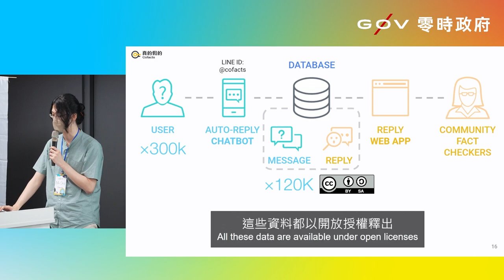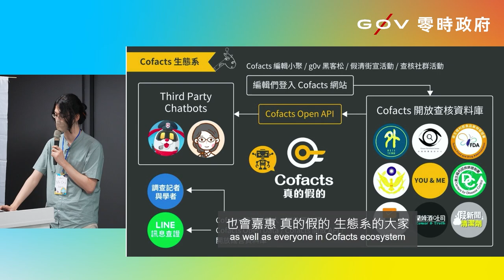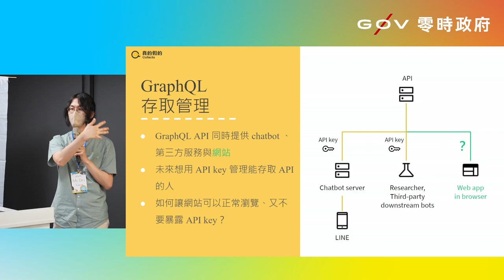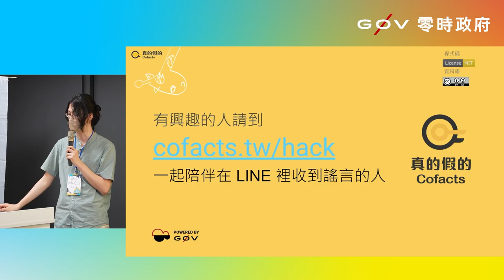g0v tw hackath56n — 提案 — Cofacts 真的假的 - 聊聊 HuggingFace 使用經驗、Securing public API、逐字稿協作經驗 _ MrOrz